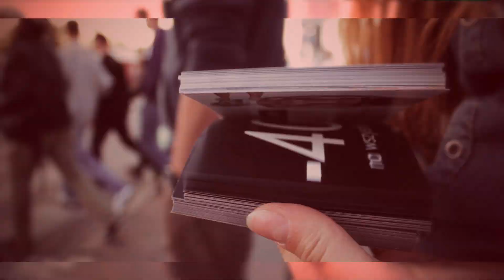Diverse Great Opening Arkadia 1min.15 sekund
Nowe otwarcie sklepu marki Diverse w Arkadii.